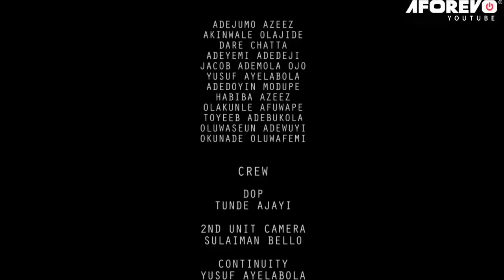ASO OGE - Nigerian Yoruba Movie Starring Ibrahim Chatta | Babatunde Hamzat | Tunde Usman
ASO OGE